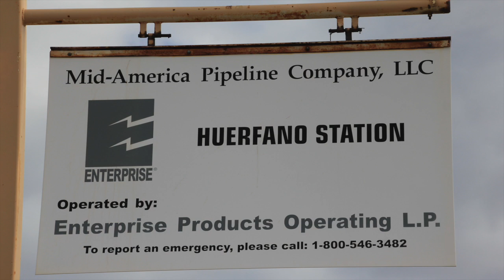Huerfano Compressor Station, NM